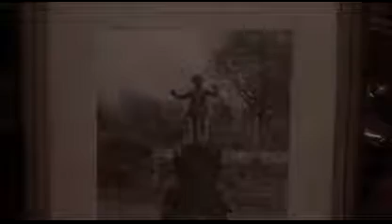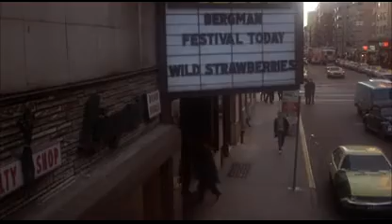Summer Wishes, Winter Dreams (1973) clip 1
Summer Wishes, Winter Dreams (1973)